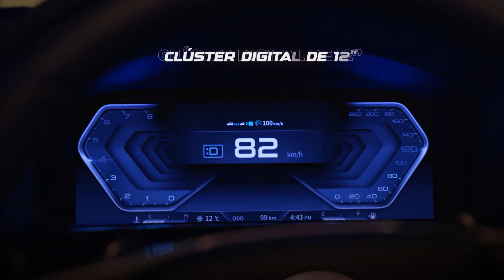Descubre la Rexton 2024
Descubre todo el poder de la Rexton 2024, la camioneta 4x4 que te llevará a donde quieras con estilo y comodidad. 🤛

Con capacidad para 7 pasajeros, 12 asistencias de seguridad y motor Turbo Diésel 2.2L, no hay nada que se le resista. 😏

¡Aprovecha nuestro precio especial en $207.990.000!

Visita nuestra página web para conocer todos los detalles de esta camioneta.